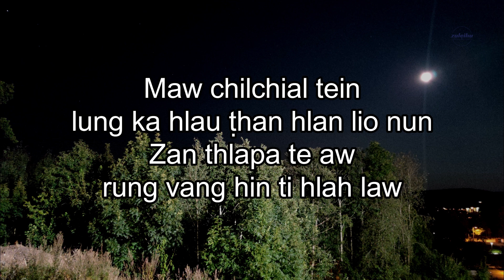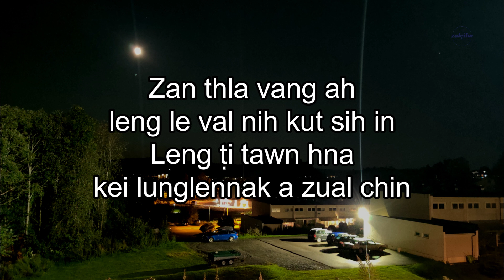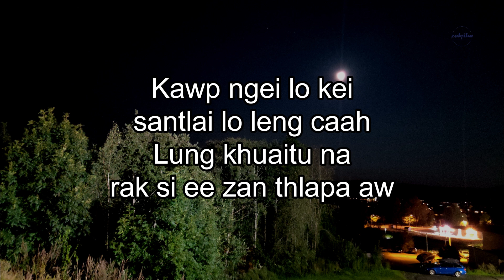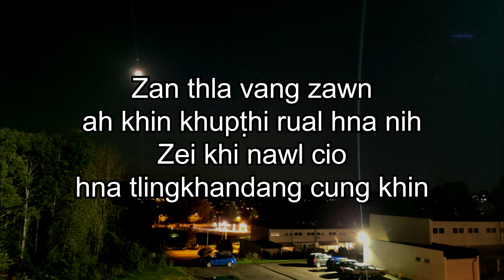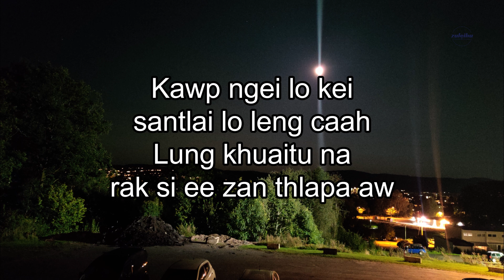Dawt Hlei Hniang - Vang Hngin Ti Hlah Zan Thlapa (Hlabia)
Vang hngin ti hlah zan thlapa
Hlaphan: Van Hu & Ni Kham
Hlasa: Dawt Hlei Hniang

Na Hngal Rua Lo timi VCD chung in lak mi a si.